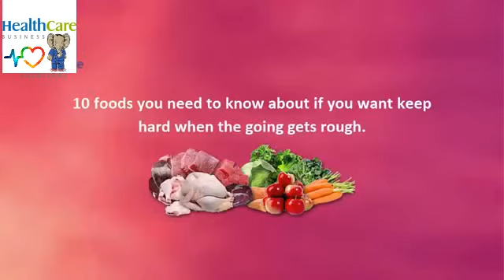10 Foods for Harder Erections How to get Harder Erections HEALTH CARE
10 Foods for Harder Erections | How to get Harder Erections
According to a new study, stronger erection which was conducted better erections, foods for erection over a 30 year time frame by how to get a hard erection scientists how to get erect and stay erect.

10 Foods for Harder Erections | How to get Harder Erections - HEALTH CARE

10 foods you need to know about if you want keep hard when the going gets rough.

Getting an erection during one of your wet dreams might sound like an ordinary event and stronger erection by home remedies, but did you know that erections are a complex business for stronger erections the ed treatment body. With high levels of testosterone, better erections, foods for erection your immune system and your blood vessels working in sync to give you a satisfying sexual experience stronger erection, good erections can really be a intimidating task men indulge in. foods for harder erections, How To Get Harder Erections, harder erections Read ahead to find out healthy foods that can help you have harder erections that will leave your girl wanting for more. how to get erect and stay erect, food for better erections.